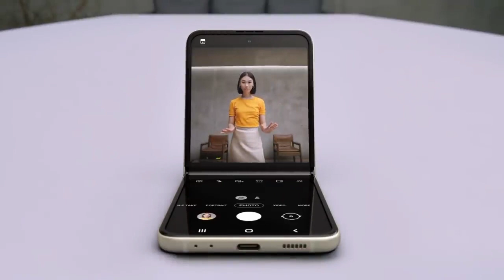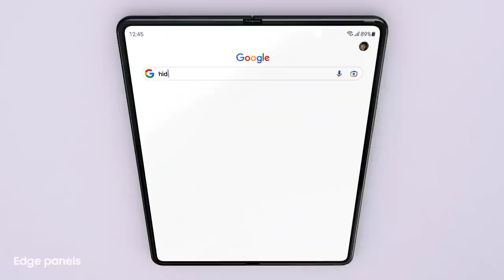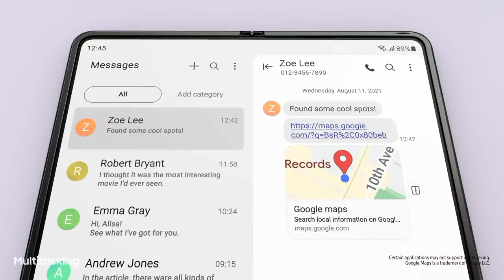HP lipat lipat dari samsung. Keren cui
HP model baru yg bisa dilipat lipat cui